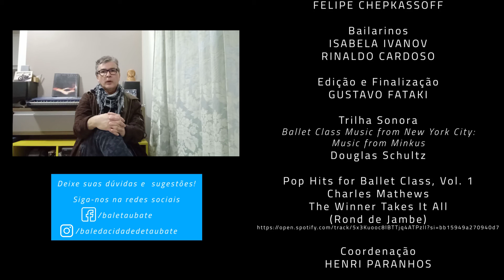Aulas On-LINE \ ROND DE JAMBE - Barra Ballet Iniciante (aula 06) com Felipe Chepkassoff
Projeto Oficinas de danças

Aulas ON-LINE com

Ballet Clássico Iniciante

com Felipe Chepkassoff
Rond de jambe à terre

Instrutor e  Apresentação
FELIPE CHEPKASSOFF

Bailarinos

ISABELA IVANOV

RINALDO CARDOSO

GUSTAVO FATAKI

Trilha Sonora

Ballet Class Music from New York City:

Music from Minkus

Douglas Schultz

Pop Hits for Ballet Class, Vol. 1
Charles Mathews

 (Rond de Jambe)

Coordenação
HENRI PARANHOS

Taubaté

setembro, 2021